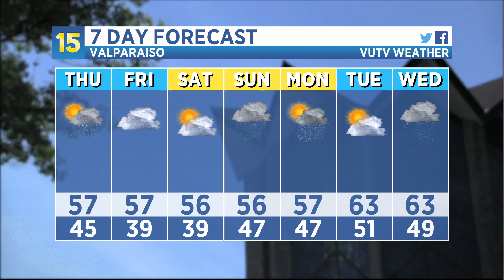10/20/2021 Weather Update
VUTV's Rachel Painter talks about the cold front moving in and what that means for the forecast for the week.